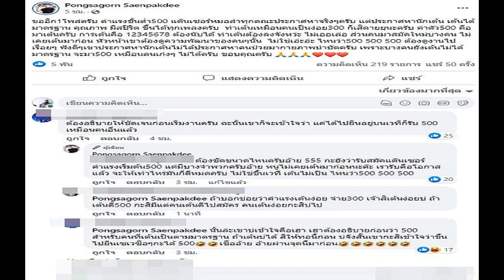แพรวา ณิชาภัทร หัวใจสีมชมพู ไม่พร้อมเปิดหน้าหนุ่มที่คุย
วันที่ 21 ต.ค. ที่ One Shot Studio 51 ย่านโชคชัย4 นักแสดงสาวชื่อดัง แพรวา ณิชาภัทร ฉัตรชัยพลรัตน์ ให้สัมภาษณ์หลังมาฟิตติ้งละคร วงศาคณาญาติ ของค่ายเช้นจ์2561 ถึงเรื่องที่ออกมาเล่าประสบการณ์เคยมีไฮโซย่านทองหล่อมาจีบและชวนขึ้นคอนโดฯ ตอนตี3 พร้อมอัพเดตหัวใจตอนนี้มีคนคุยแล้ว แฮปปี้เพราะตรงสเป๊กตามที่ขอพรจากพระแม่ลักษมีทุกอย่าง
ถามถึงเรื่องที่ออกมาเล่าประสบการณ์เรื่องที่มีไฮโซย่านทองหล่อมาจีบ แล้วชวนขึ้นคอนโดฯ ตอนตี3?
“เรื่องนี้เกิดขึ้นนานมาก หลายปีแล้วค่ะ เล่าให้ฟังแต่ชาวเน็ตไม่ต้องด่าเนอะ เหนื่อยเนอะ เรื่องราวก็ตามที่เล่าในรายการเลย คือเขาชวนเราไปแต่เราไม่ไป
กลัวไหมว่าเพราะออกมาพูดแล้วคนจะไปขุดว่าเป็นใคร? “อ๋อ! ไม่รู้หรอก เดายาก ขนาดเพื่อนเราบางคนยังไม่รู้เลย (หลังจากรายการออกไปมีฟีดแบ็กจากทางเขามาบ้างไหม?) ไม่ได้คุยกันแล้วค่ะ (ตอนนั้นคิดว่าเขาอยากเจอเราจริงๆ ไหมตอนตี3?) ไม่…เรียนมานะคะ ไม่มีทาง เราก็ไม่ได้ไปเพราะถ้าไปนะก็เกินไปหน่อย หมายถึงเราเนี่ยเกินไปหน่อย พ่อแม่ต้องเสียใจแค่ไหน แล้วเดี๋ยวตอนเนี้ยข่าวอันนี้ออกไปชาวเน็ตบอกนะว่าถ้าไปก็คือเป็นอ๋อ! มันพูดไม่ได้นี่หว่า
แสดงว่าเราก็กลัวโดนวิพากษ์วิจารณ์ว่าออกมาพูดทำไม? “จริงๆ ก็ไม่นะคะ แค่รู้สึกว่าเราพูดเรื่องจริงถ้าเกิดอยากฟังก็โอเคก็ฟัง แต่ถ้าจะคอมเมนต์อะไรช่วยแบบให้เกียรติเราด้วย ถ้าคอมเมนต์สิ่งนี้แล้วคิดว่ามาพูดต่อหน้าเราได้ก็โอเค แต่ถ้าคิดว่าไม่กล้าพูดต่อหน้าเราก็อย่าคอมเมนต์ เพราะว่าเราอ่าน ทุกวันนี้แข็งแกร่งได้เพราะวงการบันเทิง
คอมเมนต์ที่หนักสุดคืออะไร? “ถ้าหนักสุดสำหรับหนูคือการด่าพ่อแม่ว่าไม่สั่งสอนเรา คือถ้าด่าตัวเราเองเรายังรู้สึกว่าเรารับมือได้ แต่ถ้าด่าพ่อแม่เรา เรารู้สึกว่าเวลาพ่อแม่เสียใจเราทำอะไรไม่ได้ เราเลยอยากให้คิดเยอะๆ หน่อยเวลาคอมเมนต์ เพราะถ้าสมมติเราไปด่าพ่อแม่คุณล่ะ อีกส่วนหนึ่งคือเราก็รู้สึกว่าเราไม่ควรไปด่าพ่อแม่ใครอ่ะ ไม่ว่าเขาจะโตมายังไง มันเป็นเรื่องมารยาทนิดหนึ่งค่ะ
แล้วในรายการเขาถามถึงประสบการณ์ความรักที่แปลกๆ เหรอ เราถึงได้เล่าให้ฟัง? “ใช่ๆ แต่จริงๆ มันก็มีแปลกกว่านั้นคือเคยมีคนมาจีบแล้วเอาดอกบัวมาให้โดยที่เราไม่รู้ว่าเขาคือใครด้วยนะ แล้วเขาก็แมสเสจมาว่าให้เอาดอกบัวไปไหว้พระ เราก็ไหว้ แต่มันก็ประหลาดอยู่ดี ทุกวันนี้ยังไม่รู้เลยว่าคือใคร เพราะว่านอกจากดอกบัวเขาเคยเอาส้มโอมาวางไว้หน้าโรงหนัง เราเข้าไปดูหนังกับเพื่อนแล้วเขาเอาส้มโอมาวางไว้ให้ แล้วบอกให้เราออกมาเอา ตอนนั้นก็หลอนคืองงว่าคุณเป็นใครเนี่ย แล้วส้มโอขึ้นมาทั้งผล ไม่ได้แบบที่ปอกมาแล้วด้วย
ตอนนั้นไม่กลัวเรื่องว่าจะถูกใส่ของเหรอ? “ด้วยความที่เราไม่กินผลไม้อยู่แล้วเราก็เลยไม่ได้ห่วง แต่เราก็เอามาลอดขากันไว้ก่อน ปลอดภัยไว้ก่อน